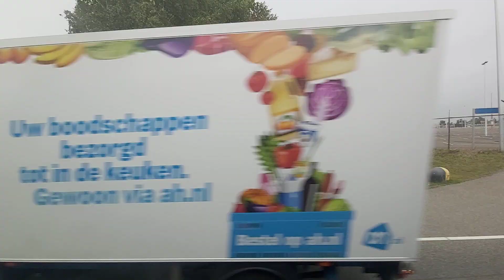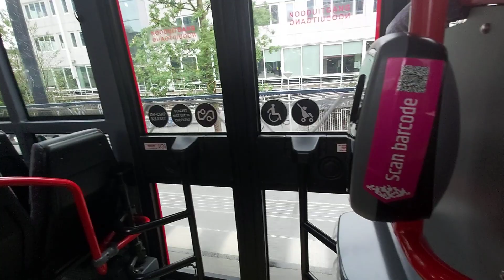🚍Busrit in de Connexion Buslijn 341 Schiphol P40 Parkeerterrein-Station Zuid Amsterdam 2 van 2,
Je kijkt naar Openbaar vervoer in Amsterdam en Omgeving,

Dit is een rit in de Conexxion Buslijn 341 Tussen Schiphol P40 Parkeerterrein-Station Zuid Amsterdam deel 2 van 2, Veel kijk plezier!!

🚍Busrit in de Connexion Buslijn 341 Tussen Schiphol P40 Parkeerterrein-Station Zuid Amsterdam, Deel 2 van 2, Rit in de regen vanaf Amsterdam,

Lijn:341 Richting: Station Zuid Amsterdam,

Haltes van deze lijn:
Schiphol,P40 Parkeerterrein
Schiphol,Knopunt Schiphol Noord
Amsterdam,Amstelveenseweg
Amsterdam,VU medisch centrum
Amsterdam,Vrije Universiteit
Amsterdam,Station Zuid (Einpunt)
(Einde van deze video)

Datum van video opname:
Zondag 14 Juni 2020, Zondag 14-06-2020,

Bus Matrieel:
IVECO Crossway LE (R-net)

Bus nummer:
2738

Vervoersbedrijf:
Connexxion (Amstelland Meerlanden),

*Houd 1,5 meter afstand in de bus, In uw belang en dat van andere,*

Reist u met een ov chipkaart? Vergeet dan niet uit te checken!

En nog een hele fijne dag veder!!

Ik moet weer naar school vandaag,